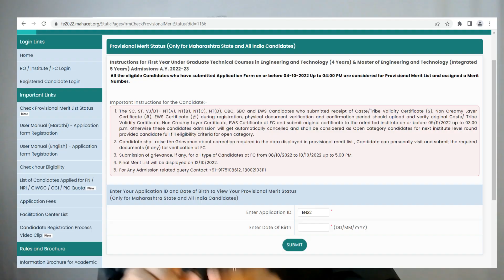First Year Engineering Provisional Merit List | Engineering Admission 2022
Let's discuss about First Year Engineering Provisional Merit List (Engineering Admission 2022)